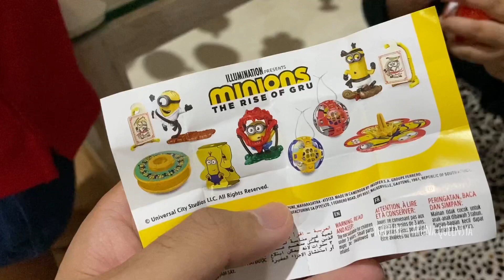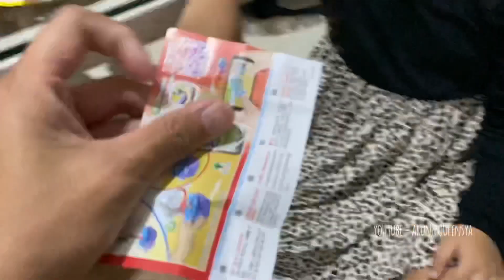Bermain Petak Umpet Bersama Kinder Joy